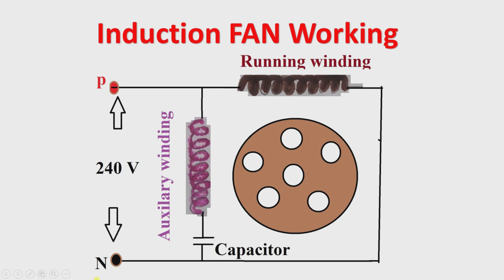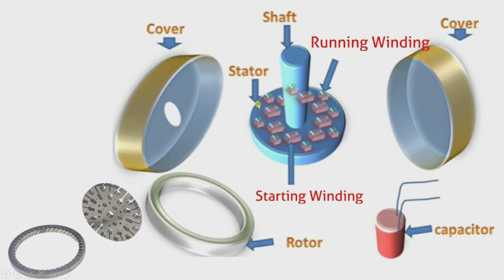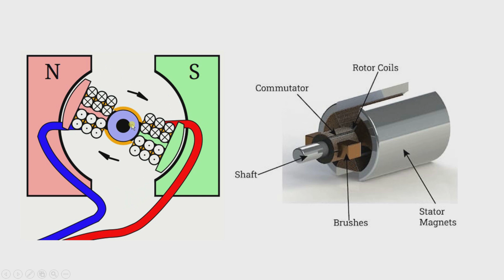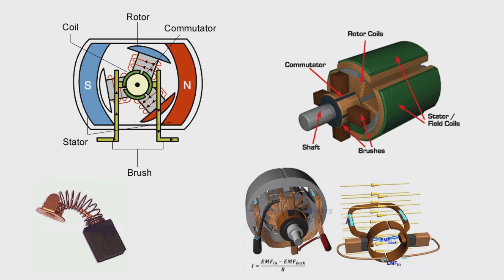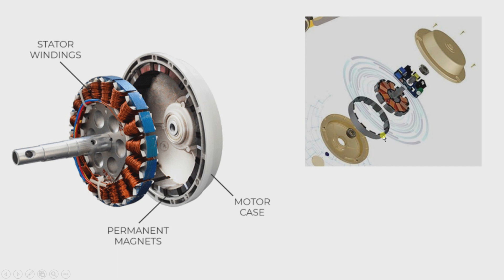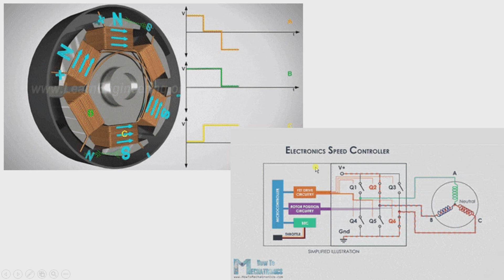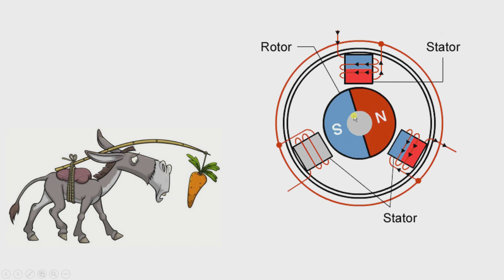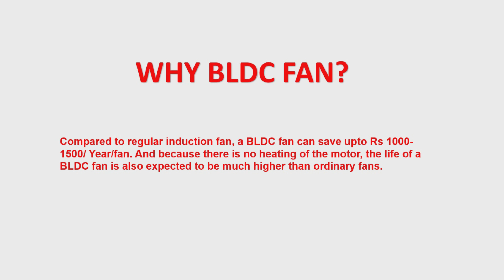What is the difference between Regular fan & a BLDC fan? | सामान्य पंखा & BLDC पंखा के बीच का अंतर